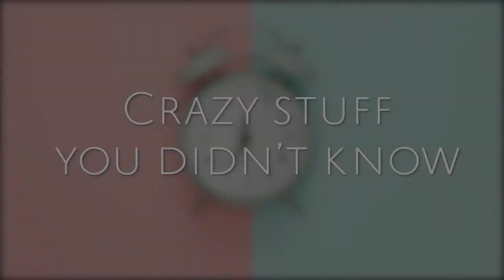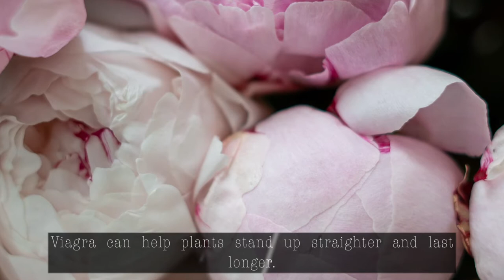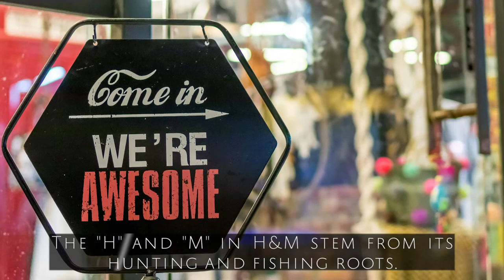Crazy Stuff You Didn't Know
Coming up:
10. A million seconds is about 12 days while a billion seconds is about 32 years.
9.Radioactive particles from the Cold War were found in the deepest parts of the ocean.
8, Pieces of the same metal become permanently stuck together if they touch in space.
7. Viagra can help plants stand up straighter and last longer.
6. Cows moo in regional accents.
5. Barns weren't always intentionally red.
4. The hashtag (#) symbol isn't actually called a hashtag.
3. The "H" and "M" in H&M stem from its hunting and fishing roots.
2. Yawning is Biological air conditioning
1. Our tastebuds grow with us